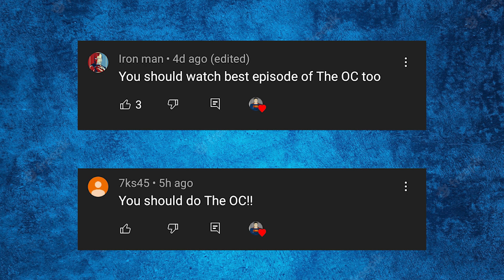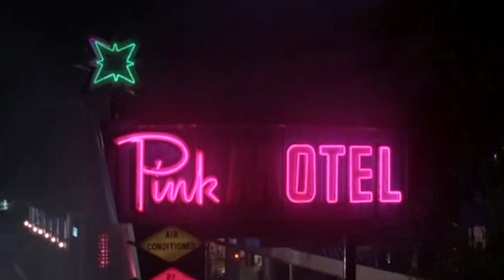Watching *The O.C.'s* Best Episode | Blind Watch | Reaction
Blind Watch - Blindly Watching the best episode of your favourite show with zero knowledge of the events leading up to it.

Why? It's fun.

Many other videos just like this one on the channel.

Shazam!, Gilmore girls, Aubrey plaza and Dakota Johnson, Smallville, Batman v Superman, Orange County, and Spider-Man are all referenced in this one.

commentary Reaction theoc firsttimewatching bestepisode recap bts T.A.G bestmoments oc gilmore Theo.c. O.C.